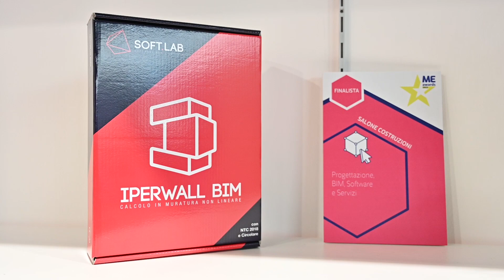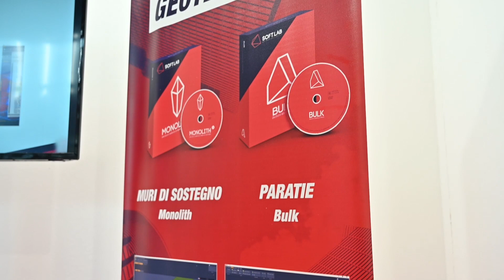Soft Lab a MADE Expo 2023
Video di riepilogo dell'edizione 2023 di MADE Expo Milano.

Seguici anche sui nostri canali social per rimanere aggiornato su tutte le novità: